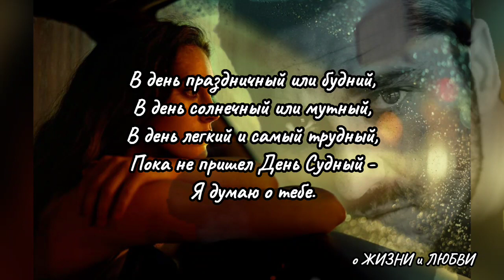Я думаю о тебе. З.Горн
современная поэзия.я думаю о тебе. стихи о любви.Горн